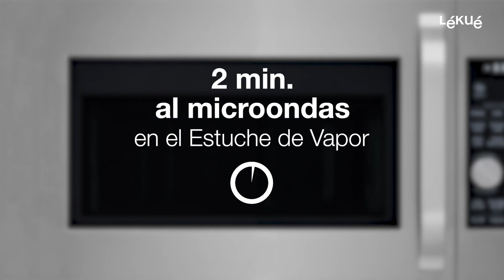Rollitos vietnamitas - Colador 3 en 1 | Recetas con Lékué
¡Limpia, escurre y conserva! Mantén tus ingredientes limpios y frescos hasta el momento del consumo o cocción con el Colador 3 en 1.

¿Quieres estar al día de todas nuestras novedades?
¡Síguenos!